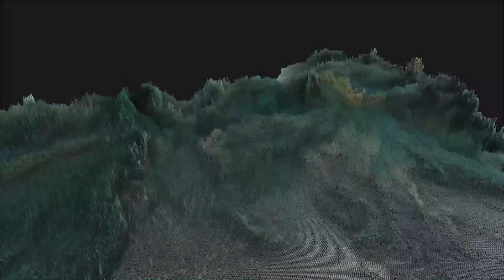20191201 TouchDesigner study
made with touchDesigner